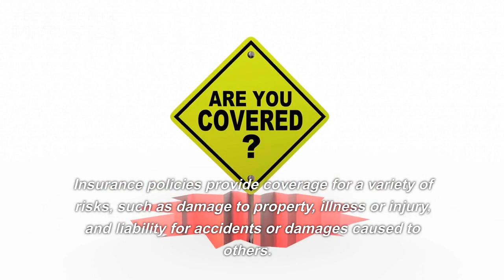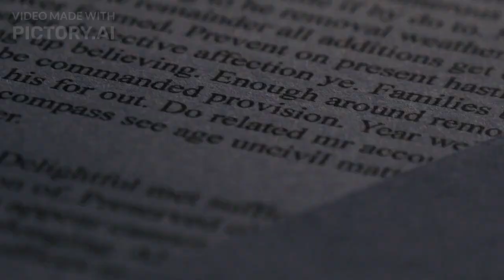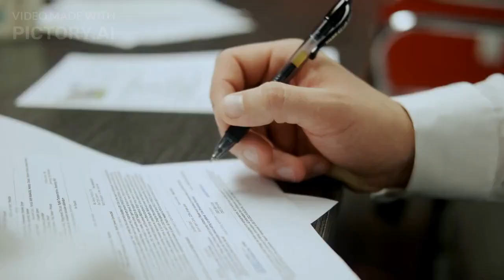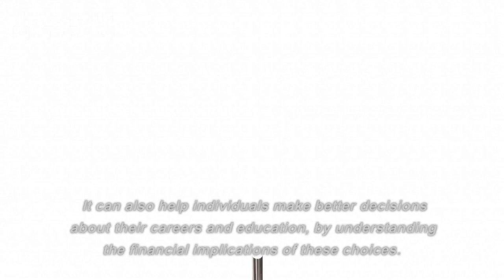How to invest Insurance, Estate Planning, Financial Literacy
Protecting yourself and your assets with insurance is an important part of financial planning. This includes understanding the different types of insurance, such as health insurance, life insurance, and car insurance.
Estate planning involves preparing for the transfer of your assets and property after your death. This includes creating a will, setting up trusts, and choosing beneficiaries for your accounts and insurance policies.
 Improving your financial literacy is an ongoing process. This includes staying up to date on financial news and trends, learning about new financial products and services, and seeking guidance from financial professionals when needed.